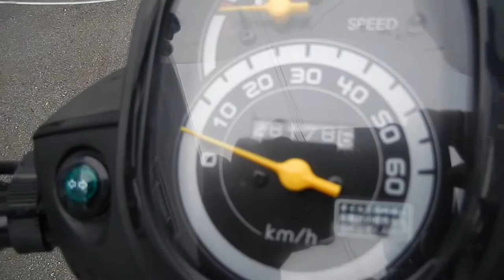B8143 HONDA BENLY 50 Fi